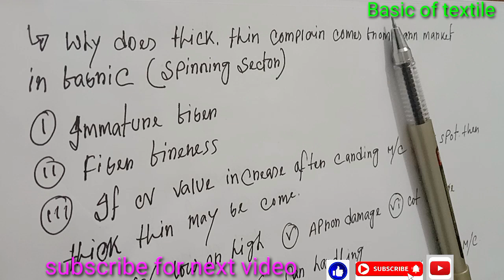Why Thick,Thin complain in fabric come from yarn market?Thick,Thin কমপ্লেইন মার্কেট হতে কেন আসে?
video topic :
Why Thick,Thin complain in fabric come from the yarn market